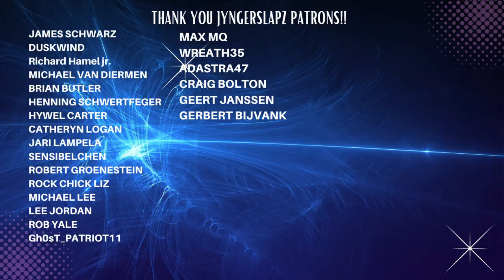Nightwish - The Siren | Tarja Turunen | Reaction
Super Thanks Request for the lovely Tarja and Nightwish!

Send Jyng a gift:
JyngerSlapz
7777 N. Wickham Rd.

Music

Song: The Siren
Artist: Nightwish
Album: The Siren
Licenses: Believe Music (on behalf of Nuclear Blast); ООО С.Б.А. Мьюзик Паблишинг/S.B.A.Music Publishing LTD, LatinAutorPerf, UNIAO BRASILEIRA DE EDITORAS DE MUSICA - UBEM, LatinAutor, LatinAutor - Warner Chappell, Warner Chappell, Polaris Hub AB, and 6 Music Rights Societies